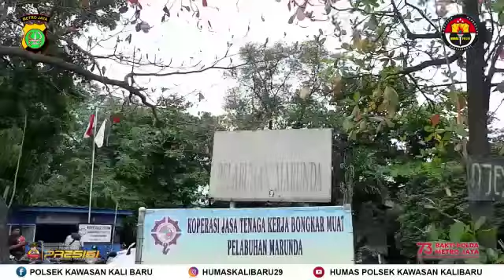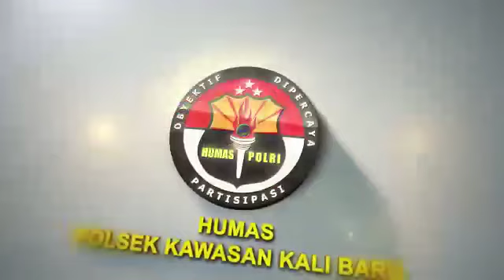bincang asik sambil ngopi bareng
Silaturahmi Kapolsek Kawasan Kali Baru KOMPOL I. SINAGA, S.H., S.I.K. bincang asik sambil ngopi bareng kepada pekerja dan buruh TKBM Pelabuhan Marunda.
Guna mempererat silaturahmi antara anggota TKBM Marunda maupun Masyarakat sekitar guna menjaga Kamtibmas diwilayah Kawasan Marunda